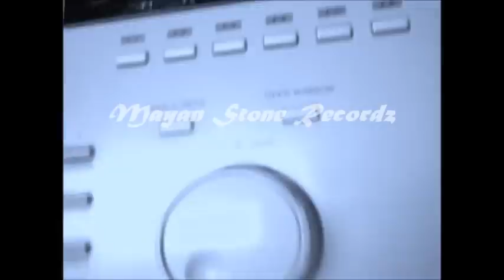Old School Funky Jam 93' (MPC 2000)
ahaha i recently bought 4 box's FILLED with 45's (Vinyls) , and its been keeping me pretty busy with nice sampling , i was just listenin to a song from the 90's and it inspired me to cook up sumthin funky ahah as usual , let me know what you think , ask/email/msg me if you wanna buy it or use it , we can work something out , leave your comments. :)